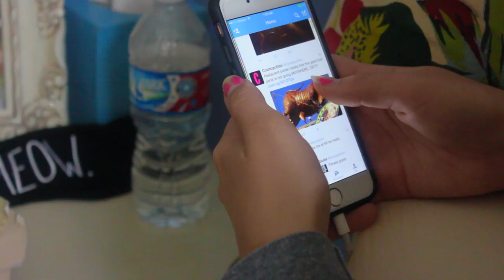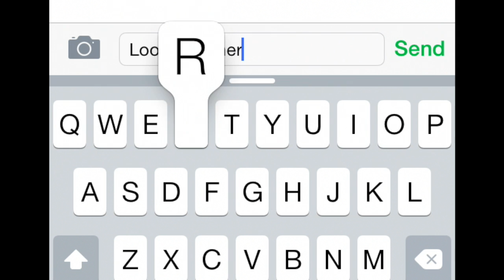look up. // a short film by trey brown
chronicling the daily lives of two individuals in a society divided by technology.